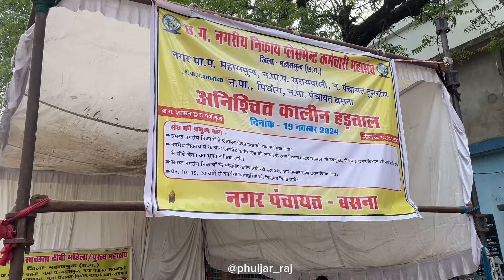बसना : चार मांगो को लेकर नगर पंचायत के कर्मचारी हड़ताल पर, सफाई व्यवस्था हुई ठप